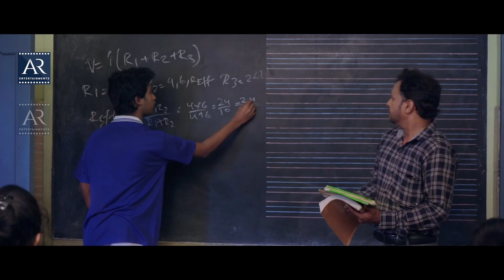Mr Lonely Telugu Movie Scenes-5 | Nuraj, Kamakshi, Lohitha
Watch Mr. Lonely Telugu Movie scenes on AR Entertainments. Starring Nuraj Mani Sai, Kamakshi, Vicky, Lohitha, Sonali, Vegi Vinay and Others. Directed by Mukki Harish Kumar.